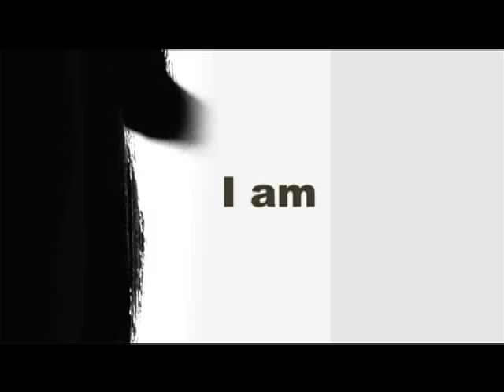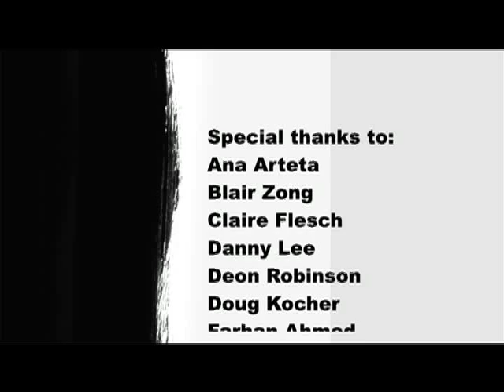Faces of Valpo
A collection of eleven interviews with current students at Valparaiso University and VU Law School. Students were asked four main questions:
1. What EXPERIENCES have impacted you during your time at Valpo.
2. Do you have a professor or staff member who is your MENTOR?
3. Do you feel you are apart of a COMMUNITY here at Valpo?
4. Define COLLEGE